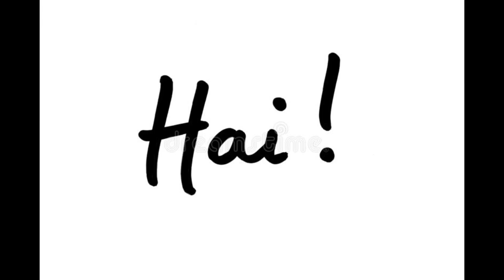BREAKING NEWS ABOUT 10th class Every 10th student must watch it 😮😮😮😮😮😮😮👍👍....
for maths doughts and inter text books inter model papers join in my whatsapp group